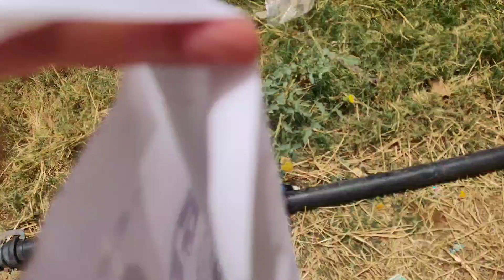Bhai behen ka pyar